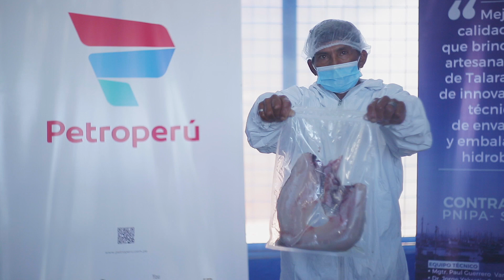PETROPERÚ: PROMOVIENDO EL DESARROLLO DE PESCADORES ARTESANALES DEL PUERTO DE SAN PEDRO EN TALARA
Los pescadores artesanales del puerto de San Pedro, en Talara, se benefician con la implementación diversos proyectos innovadores, los cuales incluyen módulos de capacitación, entrega de equipos de seguridad, vestimenta y cajas isotérmicas, para mejotar la seguridad, calidad y comercialización del proceso de pesca.
De esta manera, Petroperú contribuye a mejorar la calidad de vida de los pescadores artesanales talareños.